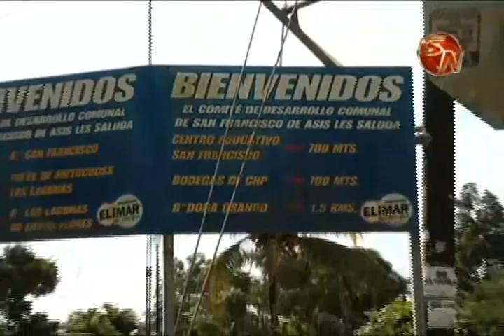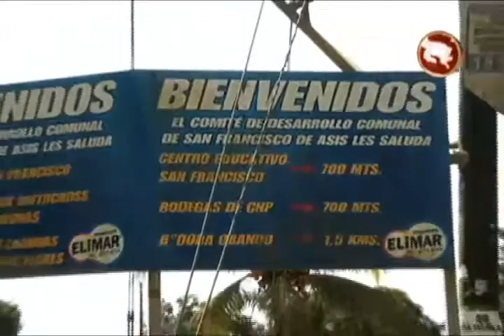INDER proyecta que para próximo año vecinos de San Francisco de Asís reciban escrituras